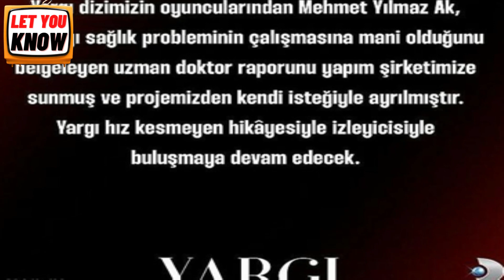Yargi Capítulo 57. Escenario Cambiado | Yargı (Juicio) en Español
HOLA GENTE HERMOSA...❤️
Yargi Capítulo 56. Escenario Cambiado , Yargı (Juicio) en Español
 disfruto ver ...